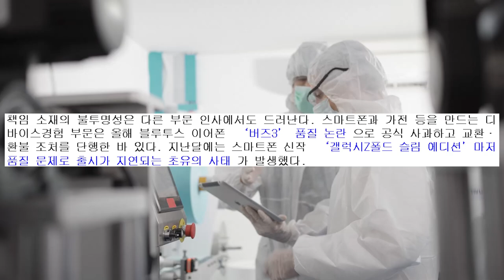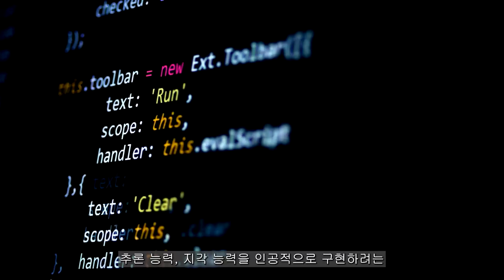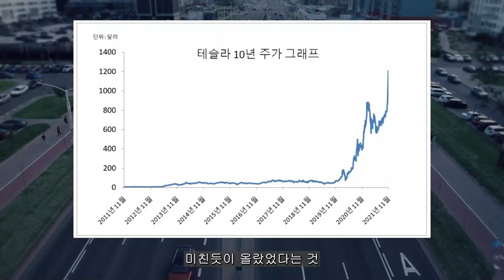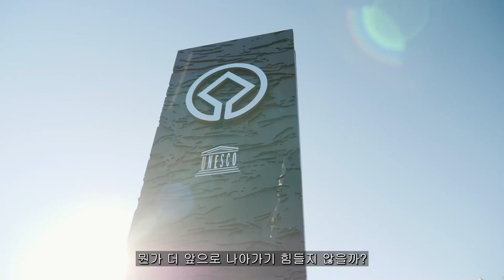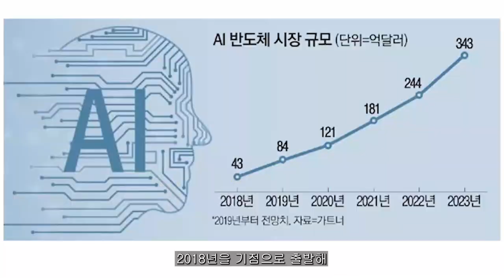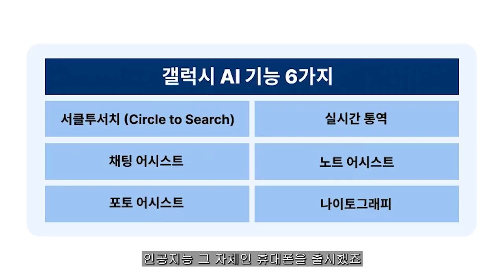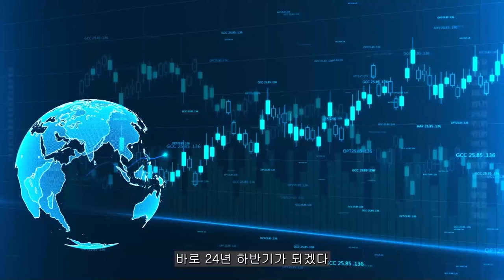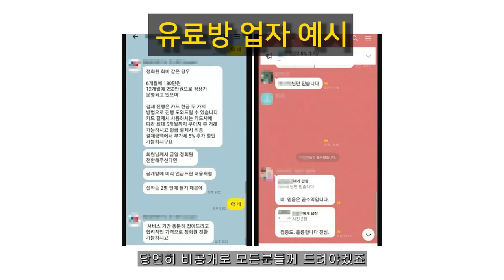[ 삼성전자 ] 美 CNN 긴급속보 긴급회의 결정!